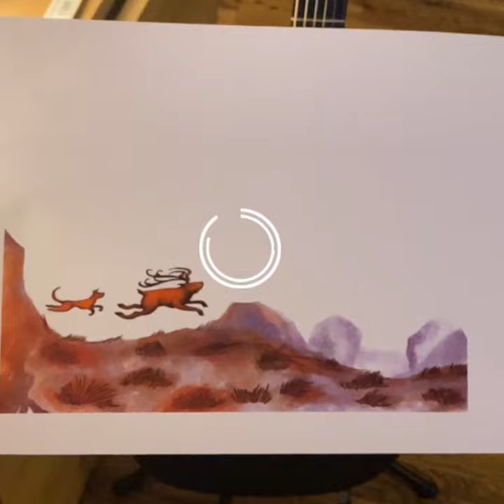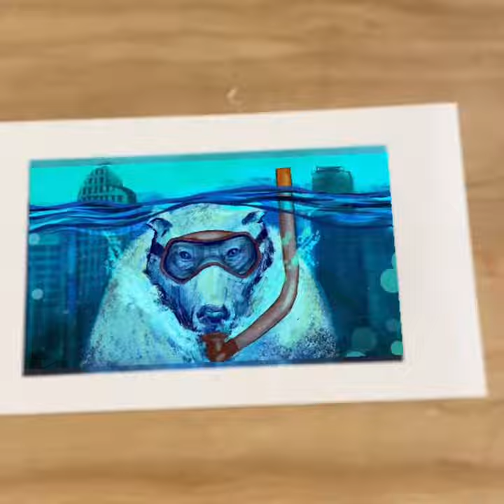Thesis: Mandziuk Lynn Studio Component 1 ILLU Spring 2023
My thesis, visual component for my MFA. Augmented Reality - Printed Illustrations that when triggered with AR application Artivive, become animated.